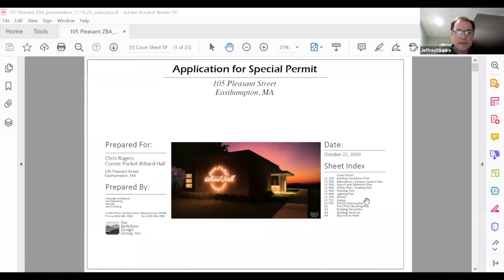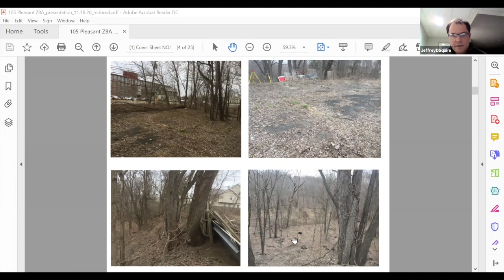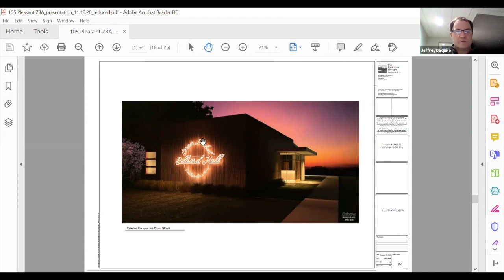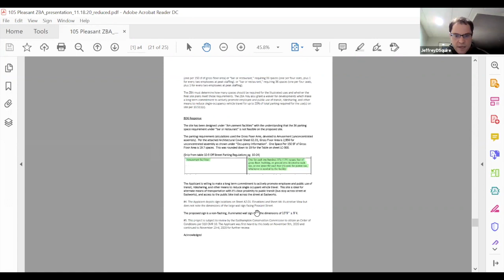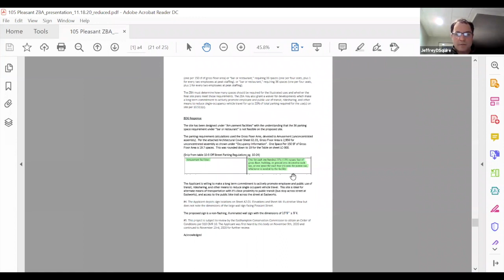Easthampton ZBA 11/18/2020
Easthampton Zoning Board of Appeals meeting held on 11/18/2020 via Zoom video conference.